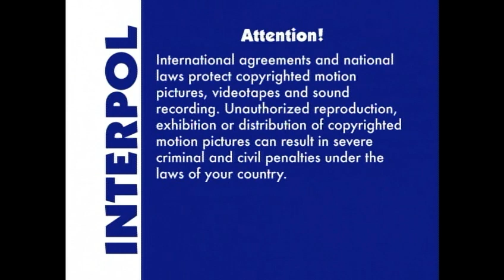Meet Pingu - DVD Opening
Welp, there's no DVD menus on this DVD, so that is why we're just doing the opening instead...